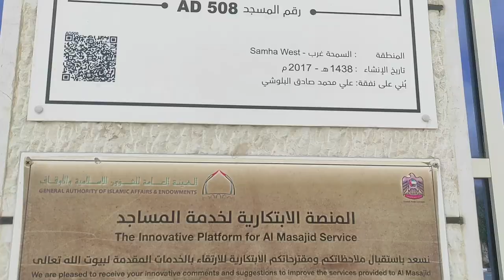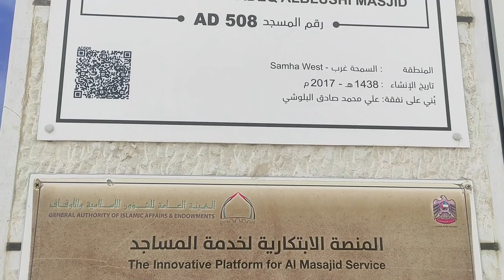beautiful mosque in abu dhabi | Ali mohammad sadeq ali blushi masjid@92awais5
beautiful mosque in abu dhabi | Ali mohammad sadeq ali blushi masjid
abu dhabi road samha (west)
beautiful masjid samha
This mosque located in abudhabi Al Samha

|abudhabi | vlog | malayalam vlog | uae

|Travelvideo  |masjid
|mosque#youtubechannel